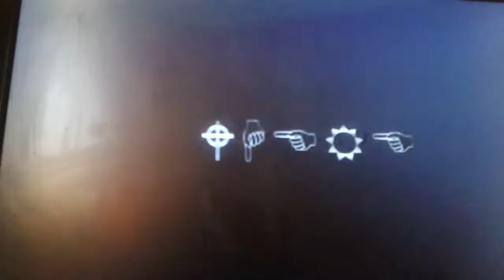me and sans reacting to echo song